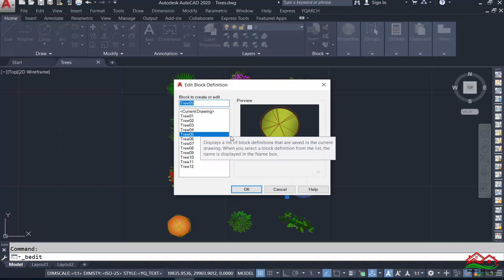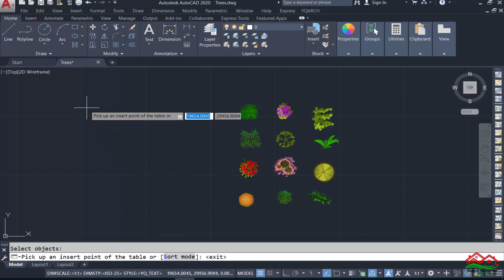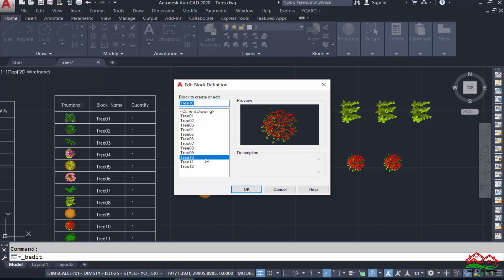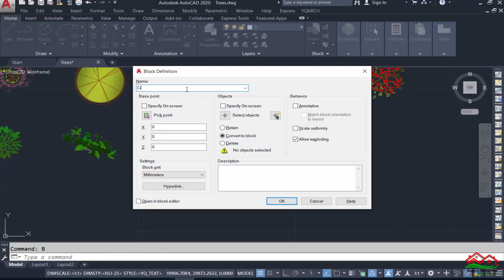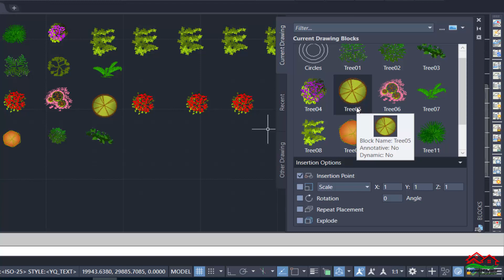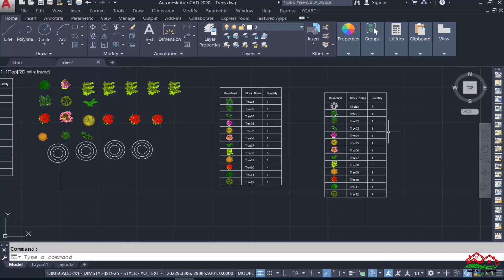استخراج البلوكات في جدول مع صورة مصغرة + التسمية و الكمية بضغطة (دورة تعليم YQArch) على AutoCAD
الدرس السابع عشر: طريقة استخراج البلوكات في جدول منظمة مع صورة مصغرة + التسمية و الكمية بضغطة واحدة (دورة تعليم اضافة YQArch) على AutoCAD